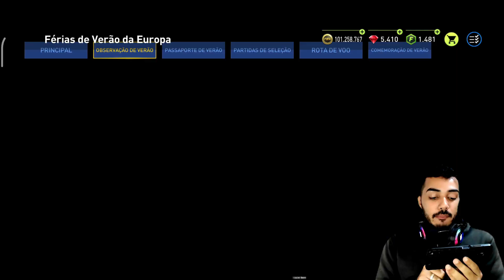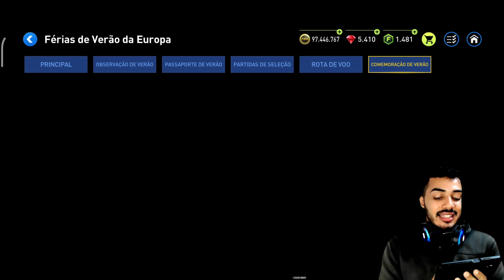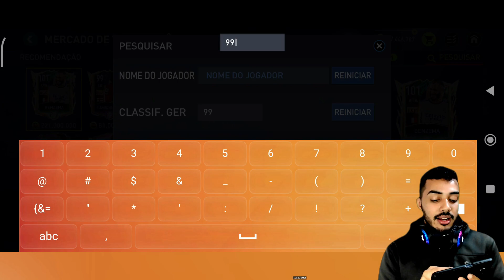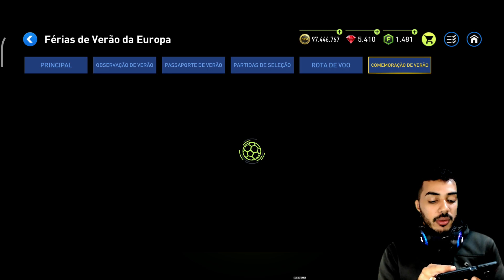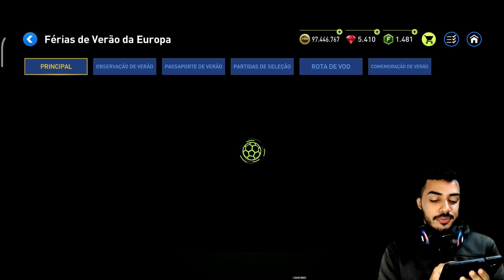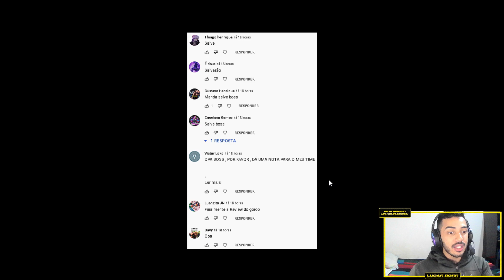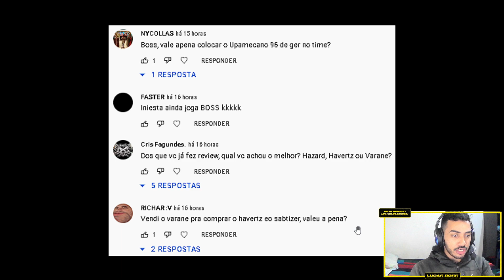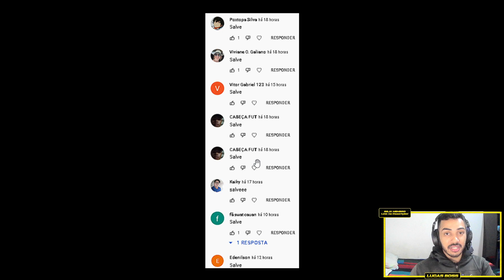😱 GASTEI 160 MILHÕES E CONTRATEI +2 PRIMES PRO TIME 🤑🔥 | NOVELA DO BOSS EP. 48 - FIFA MOBILE 2022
Saaalve galera! Vídeo novo no FCRJ, e após mais 3 contratações pra conta o meu time foi finalizado, contratei 2 primes, um UTOTS, teve pack opening, e a famosa trolada do mercado, espero que curtam e tmj meus lindos!

Junior Assis, Thiarlen Freitas, Willian Soares, Luke, LOVIN, Arthur Pontes, Matheus, Borges, Seu React, RAFAEL CAETANO, Thiago FF, King _ff, Igor Ferreira, Igor Araújo e White.

Sonhe alto! 😇